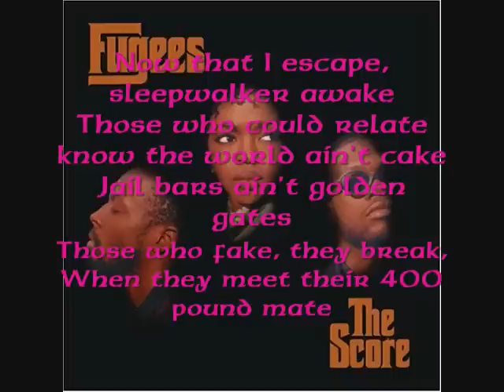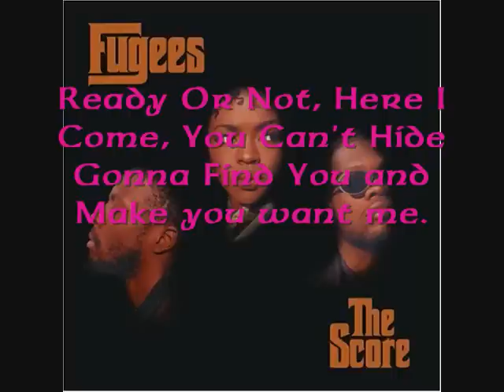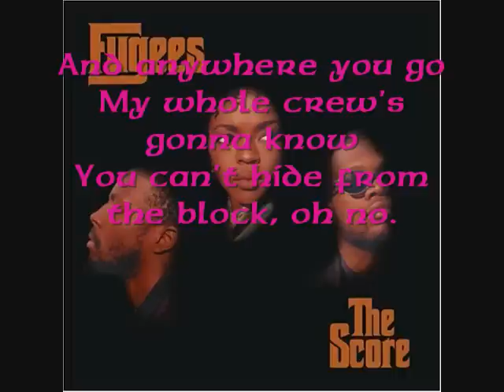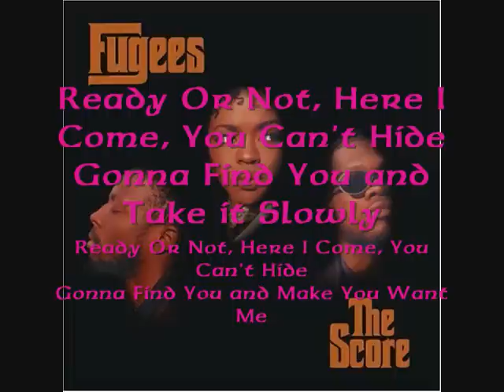youtube video #-8Oi1gtu_Kw